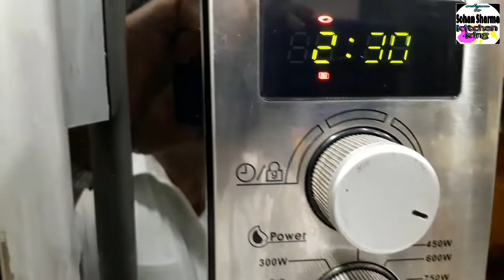white sauce pasta recipe | pasta in white sauce | how to make pasta | mushroom pasta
welcome to sohan sharma Kitchen King Indian recipe vegetarian recipe Indian recipe Hindi instant food delicious recipe bahut badiya swadisht white sauce pasta with mushroom to Banaye white sauce pasta with mushroom

(व्हाइट मशरुम पास्ता सामग्री)
pasta-   पास्ता /150g
processed cheese-    चिज /50g
Fresh cream-फ्रैश क्रीम /200g
butter-बटर /3tbs
oil-  तेल      /1ts
salt-  नमक
mushroom-  मशरुम/ 100g
onion- प्याज /2पीस
green chili-हरी मिर्च/1पीस
garlic- लहसुन /8कली
milk-     दूध/कप
chilli flux-  चिली फ्लक्स/1ts
origeno-  ओरीगेनो /1ts